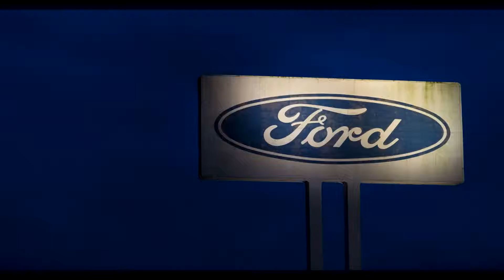Ford-Rivian | Close Look | All you need to know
The futuristic R1T is an all-electric pickup truck from new American startup brand Rivian, and it promises more than 400 miles of driving range and acceleration times comparable with those of a supercar. The company says that the revealed truck is no concept vehicle—what you see here is what will enter production in roughly two years as the 2021 Rivian R1T. At 215.6 inches long, the crew-cab-only R1T splits the difference in size between mid-size pickups such as the new Ford Ranger and full-size trucks such as the Ram 1500.